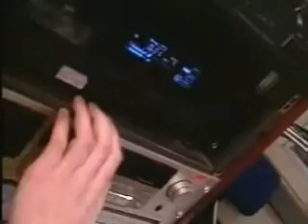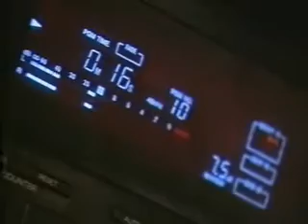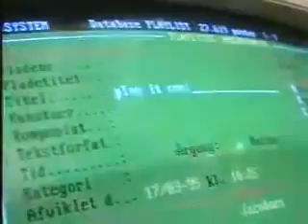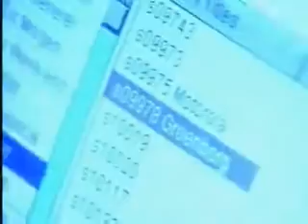ANR, Aircheck 1995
Aircheck fra gammelt videobånd.
Henrik Jacobsen er i studiet.